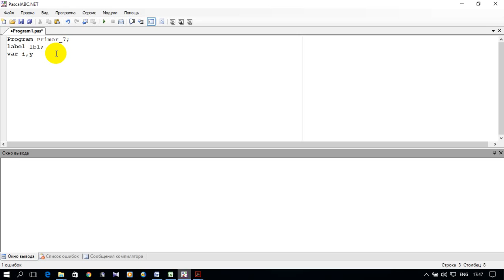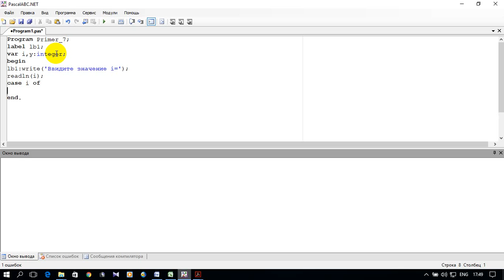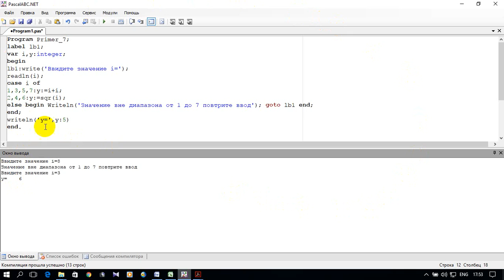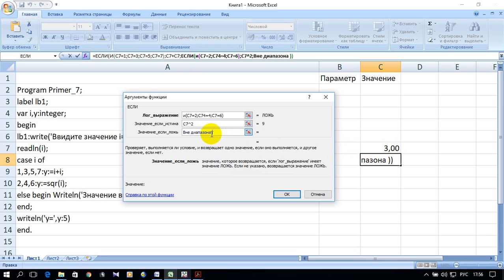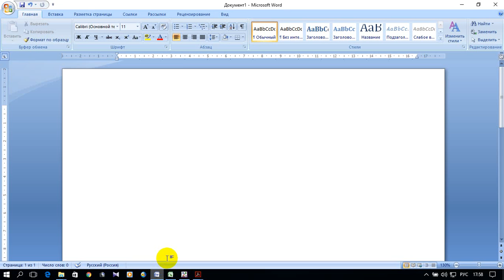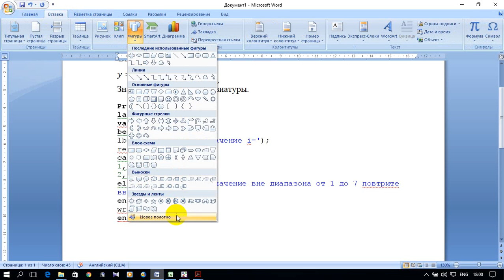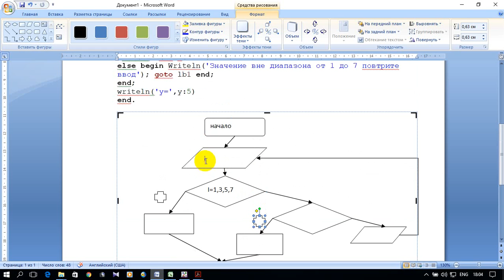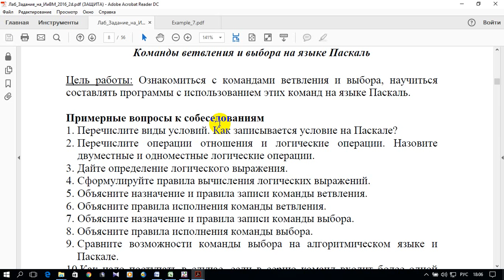ИНФОРМАТИКА 1. S01.E07. ЛАБОРАТОРНАЯ РАБОТА №2. Пример 5 (Pascal, excel, word)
КОМАНДЫ ВЕТВЛЕНИЯ И ВЫБОРА НА ЯЗЫКЕ ПАСКАЛЬ. ОПЕРАТОР ВЫБОРА ВАРИАНТА CASE.

0:00 Введение - условие задачи
0:11 Программа задачи на Pascal,
6:35 Электронная таблица задачи excel
11:42 Оформление задачи в текстовом редакторе  word
19:45 Заключение